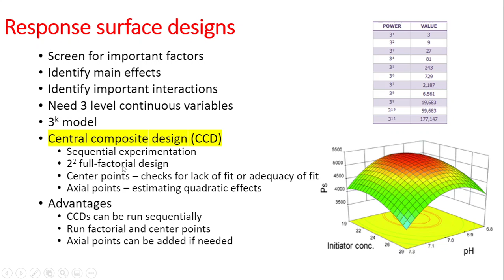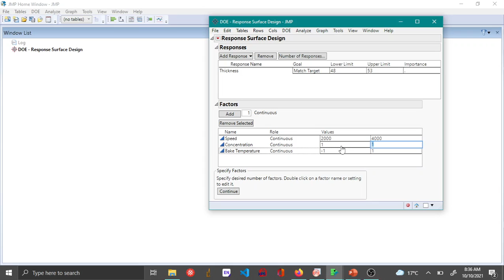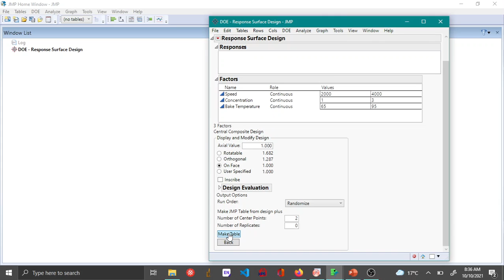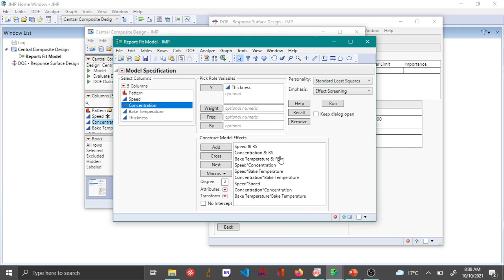Design of experiments - Central composite design CCD - JMP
This video shows how to create a classical central composite design (CCD) in JMP.